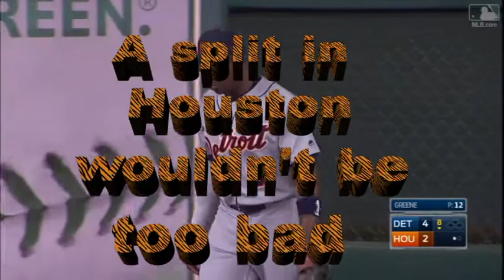Look Darryl up on Facebook at Out of the Box Productions LLC